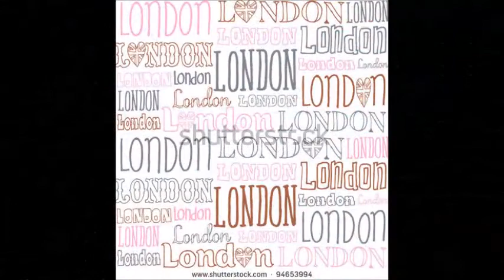One Direction - Steal My Girl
I do not take credit for audio or pictures, only the making of this video.